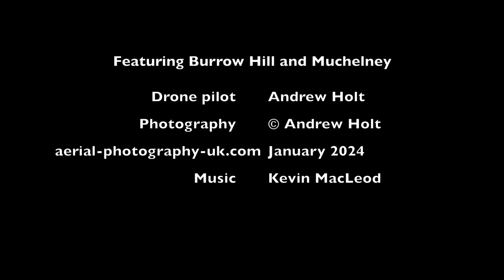20240111 High Water in Somerset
This video shows some of the flooding around Burrow Hill and Muchelney in the Somerset Levels on 11 January 2024. Muchelney is mentioned in the Domesday book and means 'growing island'. It has a largely-ruined Benedictine Abbey founded by King Athelstan in 939.